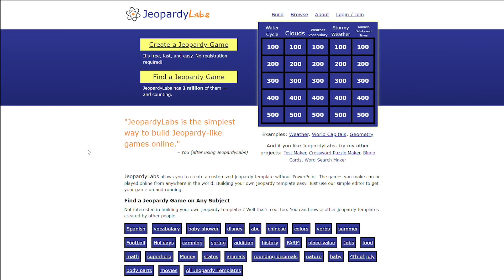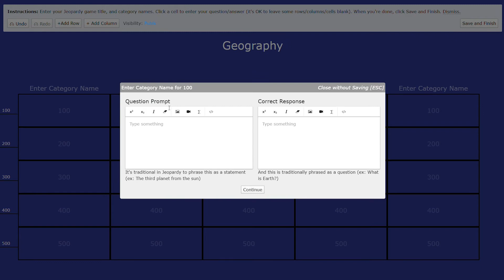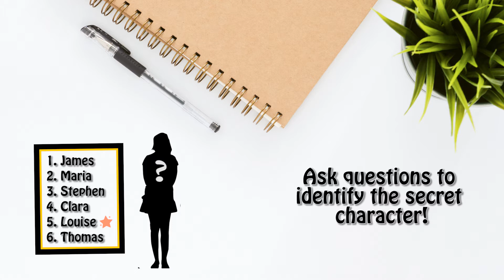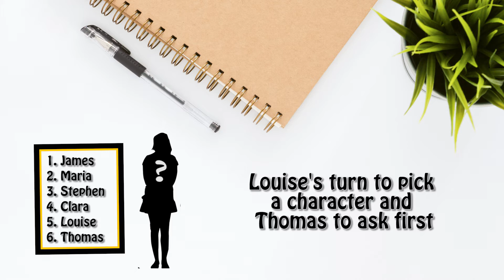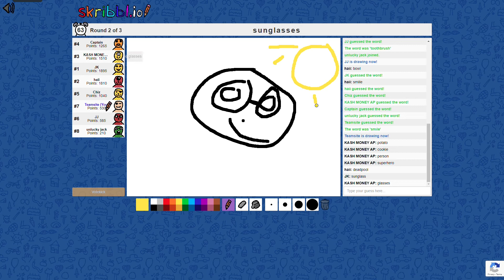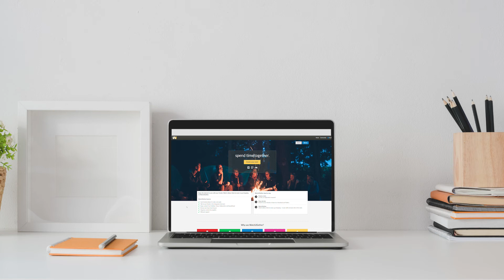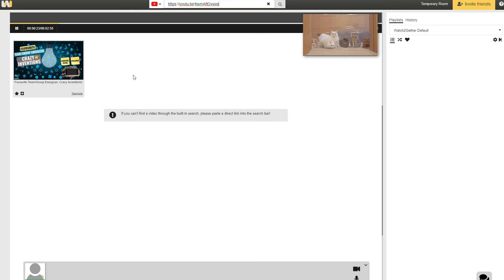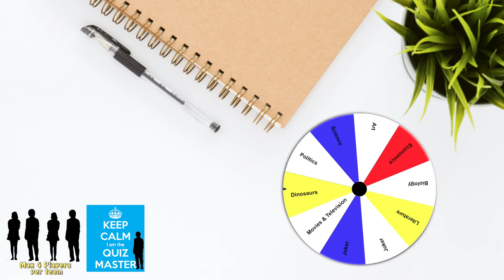5 fun and free online activities for virtual teams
This video presents 5 fun and free online activities for virtual teams. It is easy to play, all you need is a voice call, for instance Zoom, Discord og MS Teams. The activities excel at creating conversation,  engagement and fun for remote teams, and can also be used for teambuilding. I tried a lot of different online team activities, but these are the 5 I usually stick to. I hope they work just as well for your team!